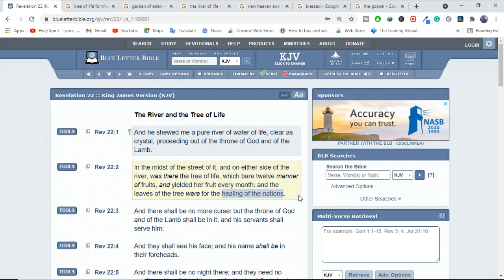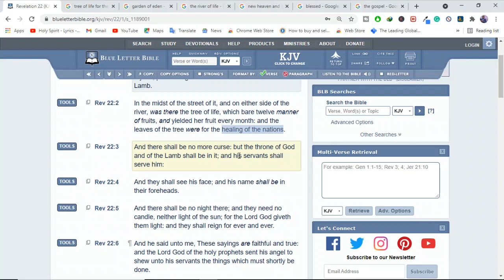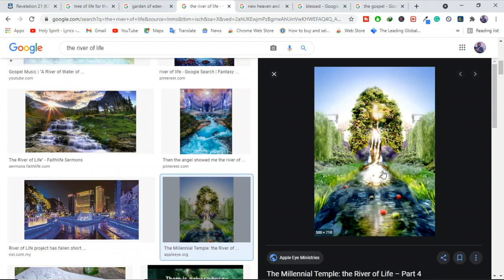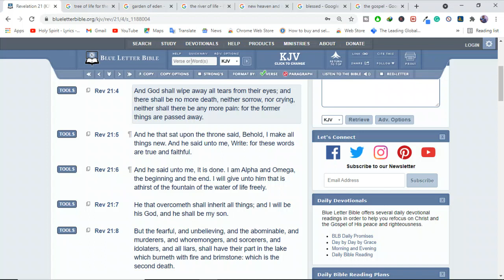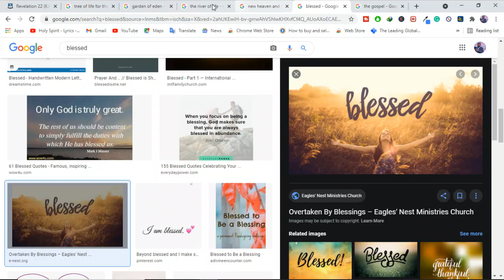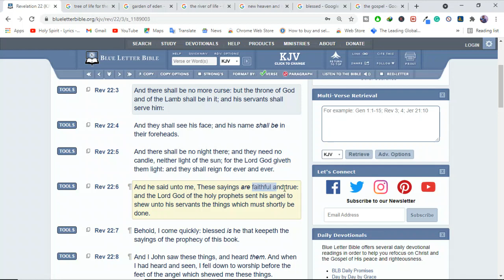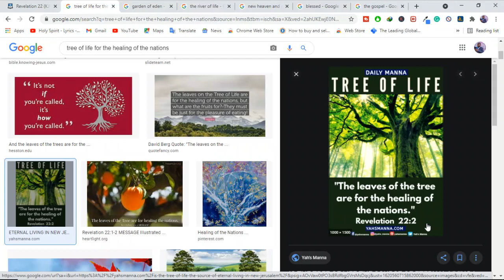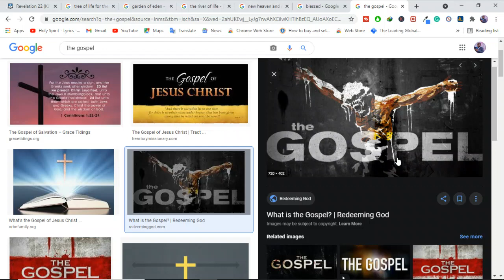Why will the nations need healing in the New Jerusalem?